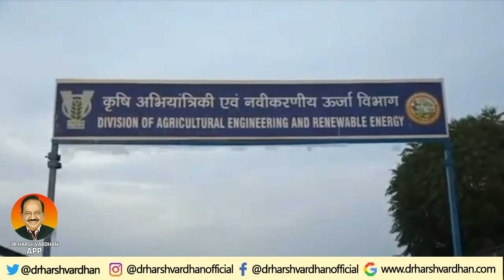Dr Harsh Vardhan launches 'DST Water Innovation Programme' at Malunga, Jodhpur